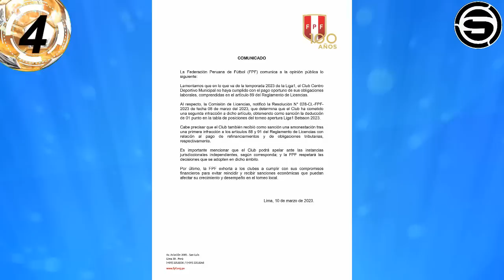ALIANZA y CUSCO x CAMPEONATO! PERÚ SUB 17 GANÓ a ECUADOR! SIN MUNDIAL? MUNICIPAL BAJA? GALLESE REYNA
Te traemos la previa de Alianza Lima y el Cusco FC que se juegan el llegar a la punta del Torneo Apertura de la Liga 1 Betsson 2023, la selección peruana sub 17 le ganó a su similar de Ecuador, pero se quedaría sin poder realizar la Copa del Mundo en nuestro país, FPF le resta puntos al Deportivo Municipal, que va en vías de descenso a la segunda división?, Pedro Gallese elegido como el mejor de CONCACAF, jugó Yordy Reyna con el Torpedo Moscú de Rusia y otras noticias del futbol peruano en titulares.